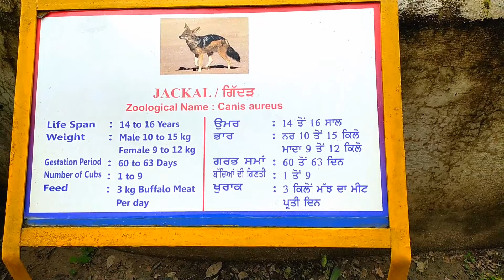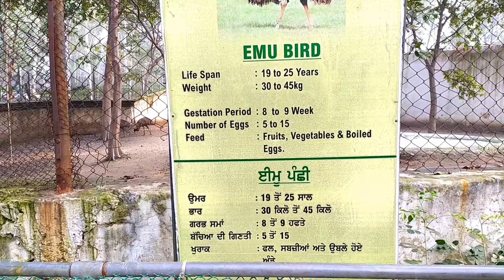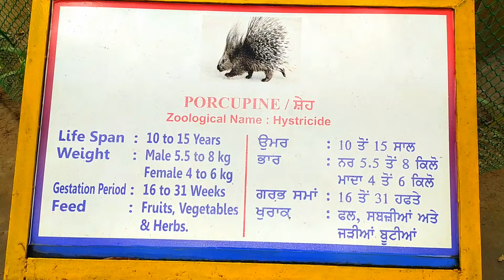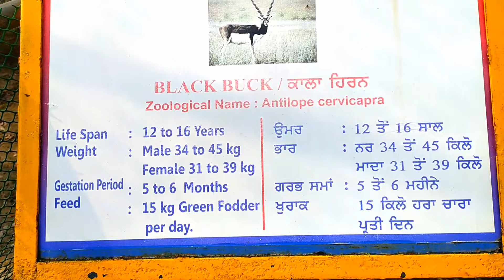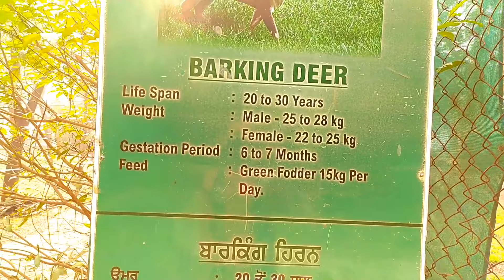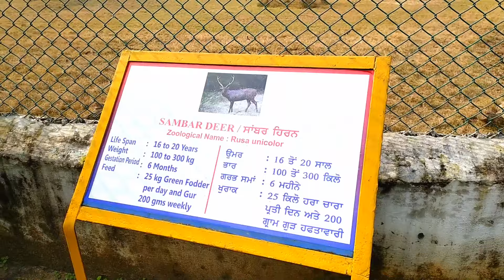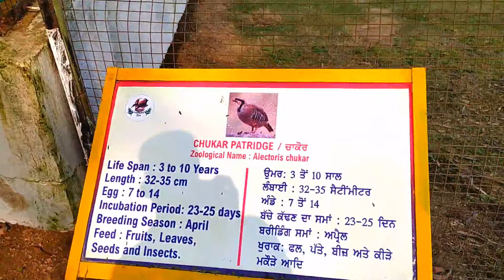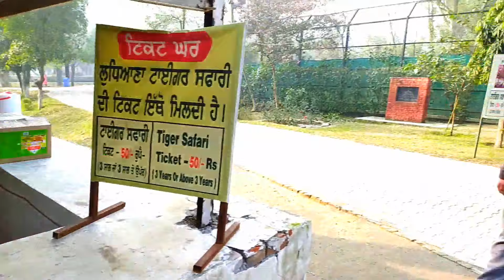Ludhiana zoo|| Tiger safari ludhiana|| ludhiana zoo video|Zoo Ticket Ludhiana|Punjab zoo|zikrsourav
Ludhiana zoo||Tiger safari ludhiana||ludhiana zoo vlog||Ludhiana best zoo|| India best zoo||tigerzoo|
Ludhiana zoo Tiger Safari
Tiger Safari ludhiana
tiger Safari zoo
zoo near me
india,s famous zoo
india no 1 zoo
Ludhiana ka zoo
Ludhiana zoo videos
Ludhiana zoo vlogs
ludhiana zoo ticket price,
ludhiana zoo by gaurav yadav,
ludhiana zoo ticket,
ludhiana zoom car,
neelon zoo ludhiana,
ludhiana zoo ludhiana punjab,
zoo in ludhiana punjab,
ludhiana ka zoo,
zooper in ludhiana
ludhiana ka chidiyan ghar 2022
tiger safari ludhiana
2022 ka chidiya ghar ludhiana
ludhiana ka tiger ka video ludhiana zoo ka video
ludhiana zoo kha hai
ludhiana zoo full video
ludhiana zoo full video ludhiana tiger safari ticket price,
ludhiana tiger safari timings,
tiger safari ludhiana ticket price 2020,
tiger safari in ludhiana,
ludhiana ka tiger safari,
india zoo park,
india zoom,
indian zoo,
india zoom in from space,
indian zoom class trolling,
indian zoom raid,
india zoom prank,
india zooming out,
indian zoo animals,
indian zoo park,
india zoo zoo,
indian zoo reaction,
indian zoo vlog,
indian zoo tour,
indian zoo keeper,
indian zoo animals video,
india zoo animals,
india all zoo,
2 in a zoo india adoption,
2 in a zoo india,
a realistic indian zoom wedding,
india biggest zoo,
india best zoo,
india best zoo video,
india big zoo name,
india ka sabse bada zoo,
indian zoo crocodile,
cheetah in indian zoo,
chimpanzee in indian zoo,
indian creek zoo christmas lights,
indian creek zoo,
indian creek zoo lights,
zoo indian cover,
zoo documentary india,
e store india zoom meeting,
indian zoo feeding,
indian zoo film,
india famous zoo,
indian zoo gorilla,
india gate zoo,
giraffe in indian zoo,
indian gaur in zoo,
indian peafowl planet zoo habitat,
planet zoo indian elephant habitat,
planet zoo indian rhino habitat,
indian home zoo,
indian hacker zoo,
jaguar in indian zoo,
india book of records,
india book of records 2022,
india book,
india book of records malayalam,
zoo video in english,
zoo video in india,
zoo video in malayalam,
test zoom video before meeting,
zoo stage video behind the scenes,
zoo video for kindergarten,
zoo video in delhi,
capture zoom video into obs,
how to zoom into video premiere pro,
zoom into face transition video star,
Ludhiana Zoo|Ludhiana Zoo Ticket|Tiger Safari Ludhiana|Zoo Ticket price|Tiger Safari|Ludhiana Vlog
lightworks zoom into video,
zoom meeting video off,
delhi zoo latest news today,
delhi zoo live streaming,